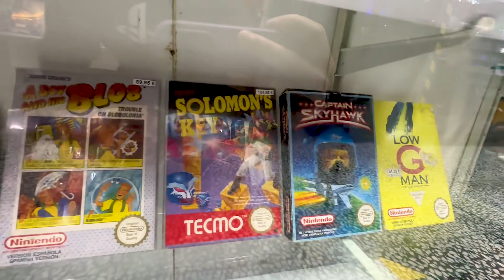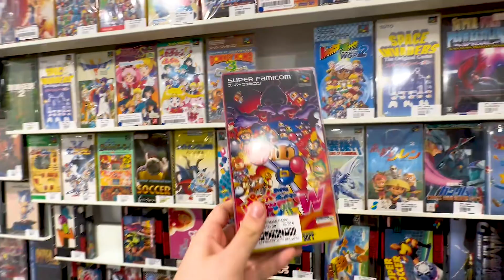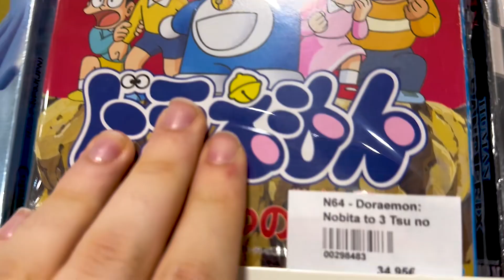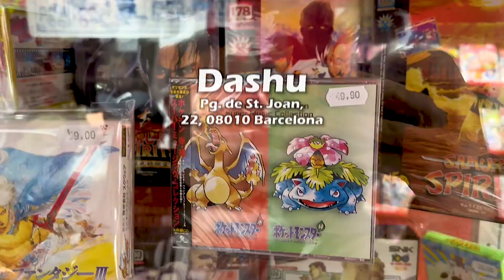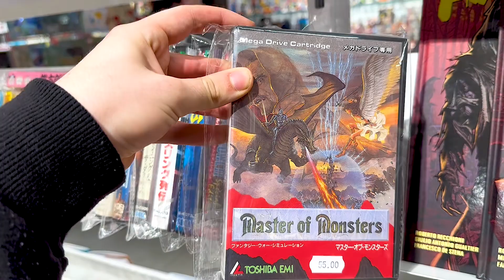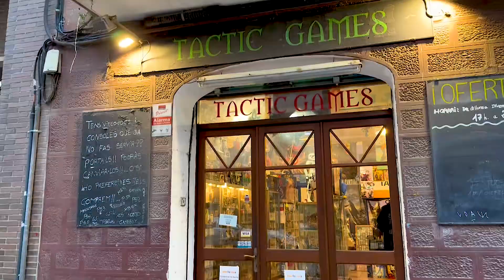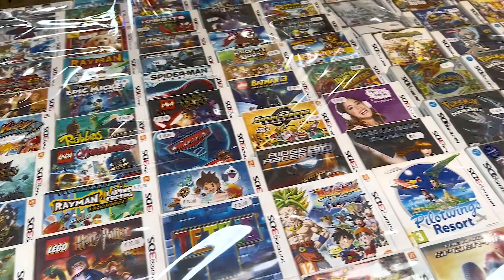Las MEJORES TIENDAS de VIDEOJUEGOS RETRO de BARCELONA 😱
Viajamos hasta Barcelona para visitar las mejores tiendas de videojuegos retro de la ciudad y acudir a la Japan Weekend de Barcelona.

PC SETUP
CPU: AMD Ryzen 7 5800
GPU: Nvidia GeForce RTX 3060
RAM: 16GB DDR4
STORAGE: 1TB .m2